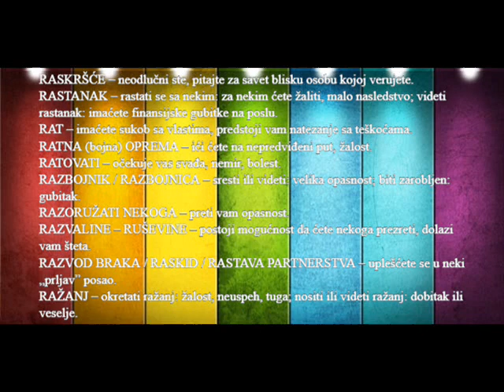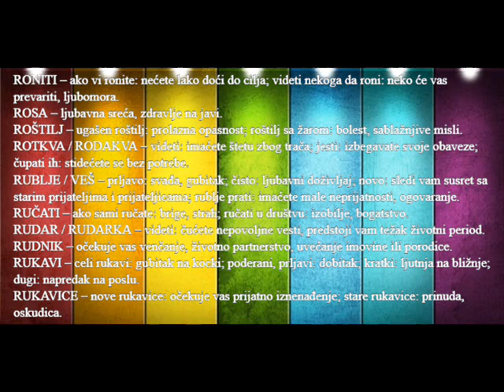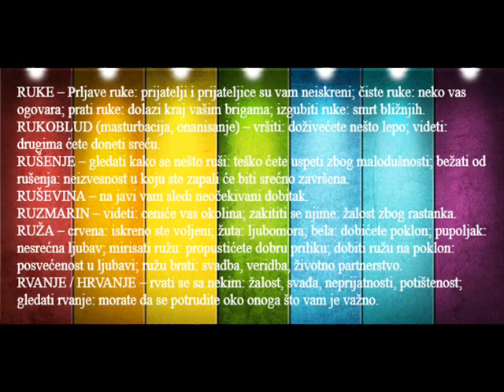SANOVNIK – pojmovi na slovo R